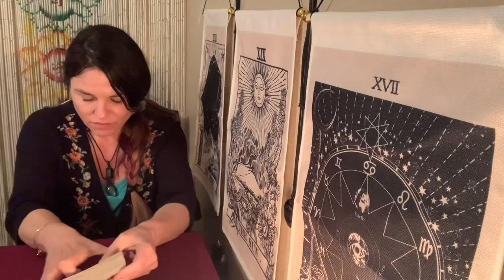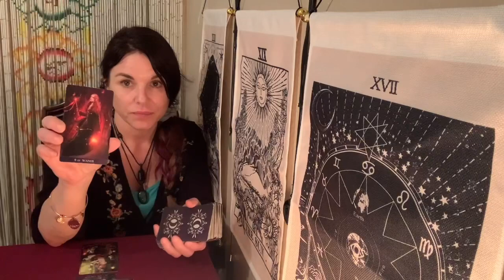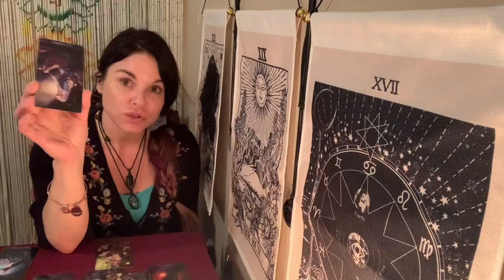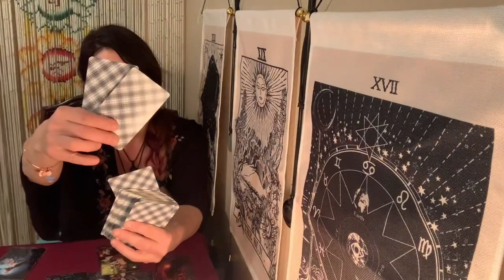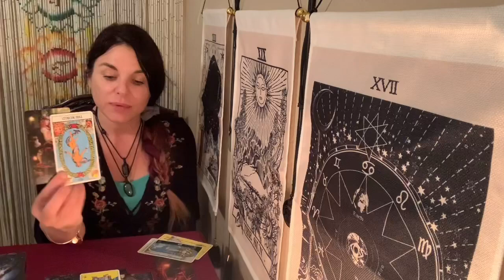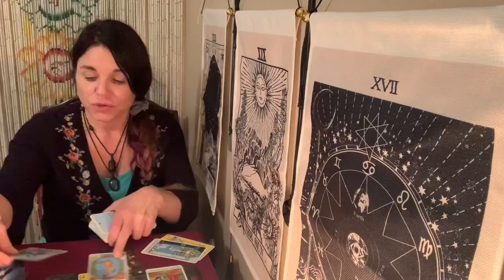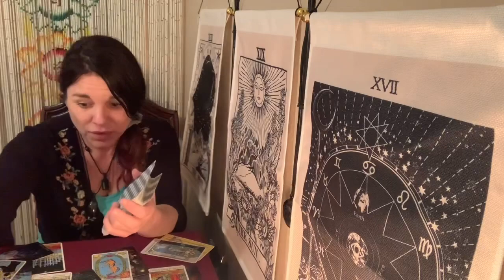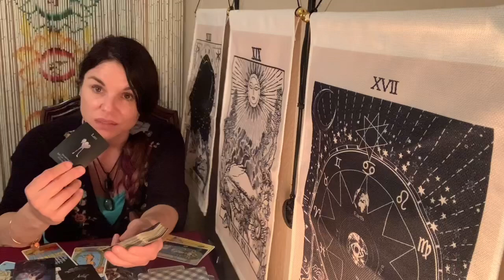ARIES “SOMEONE HAS BEEN REFLECTING AND WANTS TO RECONCILE” MARCH 2021 LOVE TAROT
🌟WATCH ME LIVE WEDNESDAY 7pmEST
🌟EXTENDED READ: N/A
🌟I AM BOOKING PERSONAL READINGS!!!

Baddison
C/O Lisa Diaz
Attn: Frankie’s Tarot
5224 w state road 46

MY WISHLIST

ARCANUM TAROT
THE STEAMPUNK TAROT
THE GILDED TAROT
THE UNIVERSE HAS YOUR BACK
MOONOLOGY ORACLE CARDS
LIGHT SEERS TAROT
THE ROMANCE ANGELS TAROT ORACLE
THE NAKED HEART TAROT
ALICE & WONDERLAND